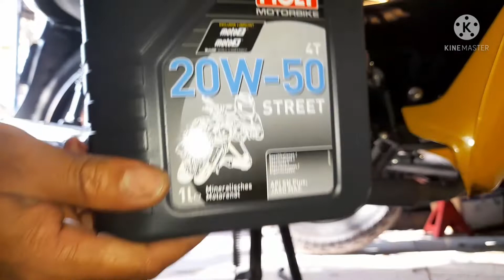EXPRESS 100cc MOTORRAD cambio de aceite